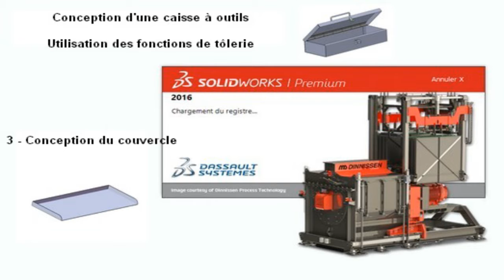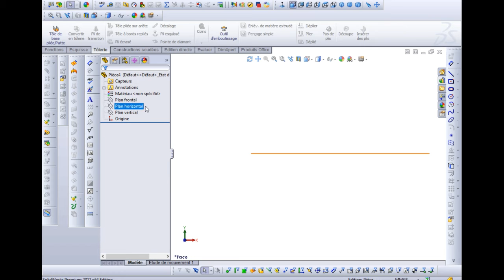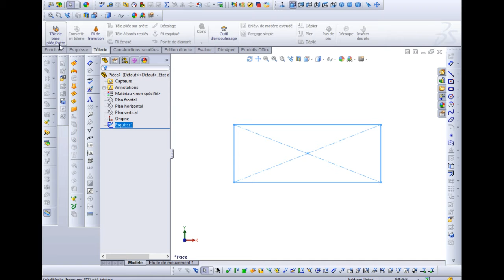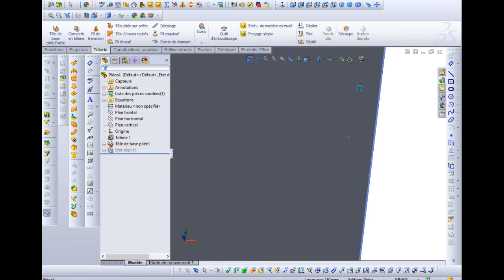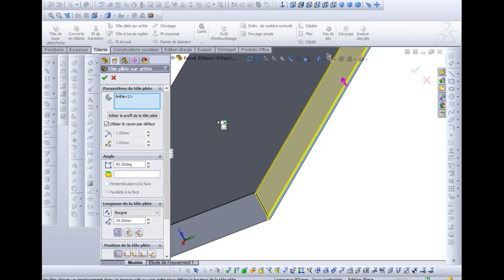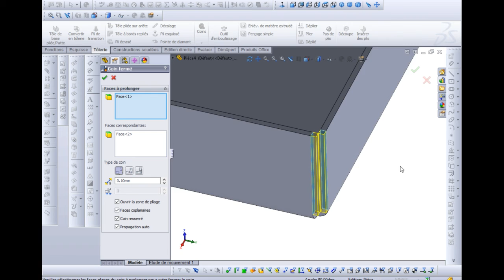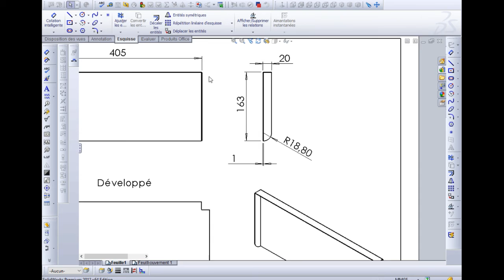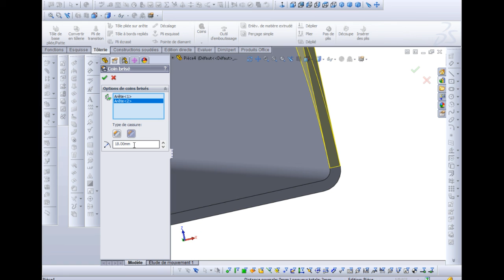3 couvercle caisse outils